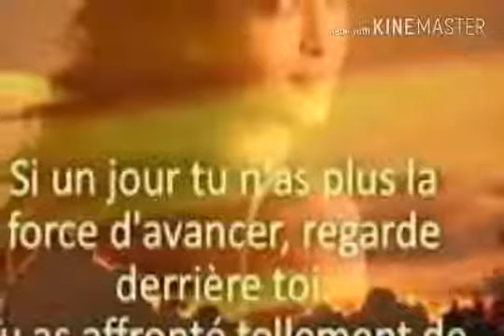TEAM SK WAR